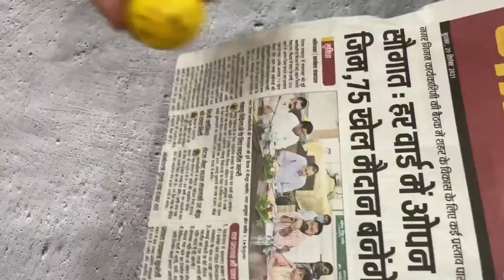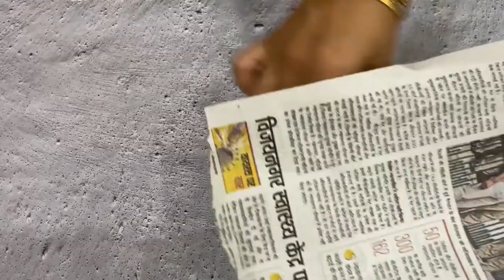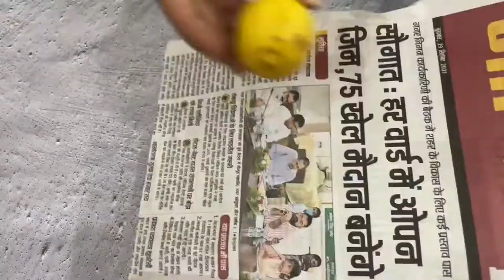10 कुकिंग टिप्स जो आपने पहले नहीं सुना होगा | 10 Amazing Cooking Hacks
10 कुकिंग टिप्स जो आपने पहले नहीं सुना होगा, ये किचन टिप्स आपके रोज़ के रुटीन में काम आयेंगे, अगर वीडियो उपयोगी लगे तो लाइक और शेयर जरूर करे..मुझे ख़ुशी होगी :)

काम के किचन टिप्स / useful kitchen tips / kitchen tips and tricks / beginner's tips / amazing kitchen tips